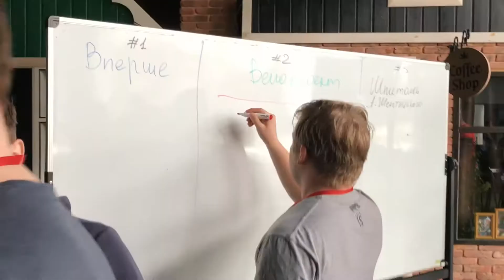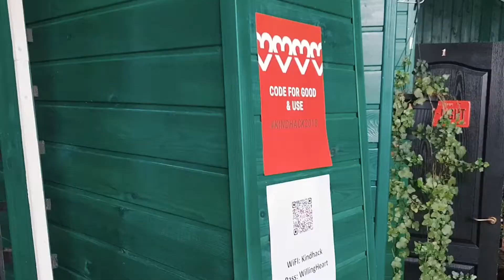Kindhack 2018 - Charity Hackathon - Symphony Solutions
Mar 31 - Apr 1, Lviv, Ukraine

During two days 38 participants and 10 mentors had a chance to work actively on a social-mattered IT product for one of the local NGOs.